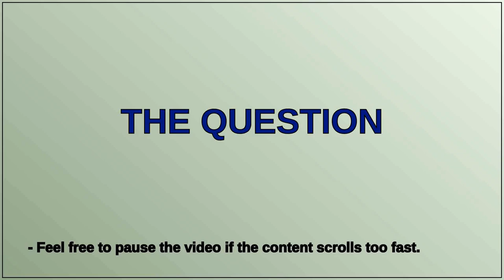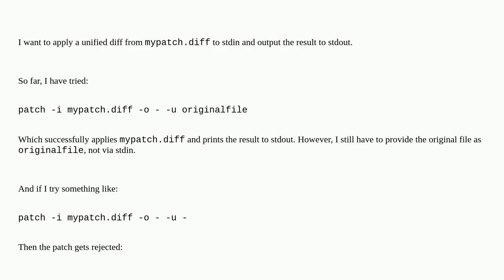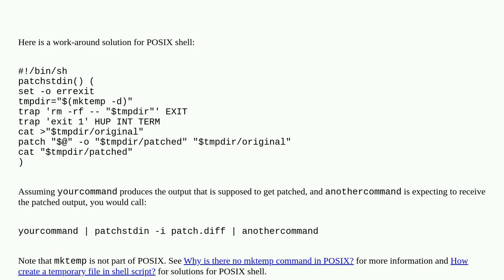How to apply a patch as part of a pipe? In other words, how to patch stdin?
A special thanks goes out to the community

  patch diff shell-script pipe